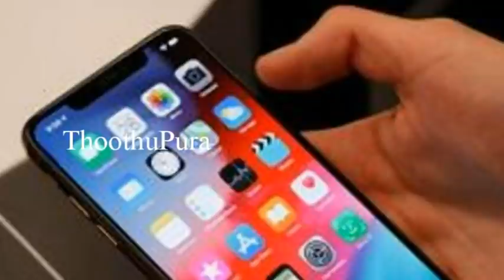சென்னை பெரும்பாக்கம் எழில்நகர் 128-வது பிளாக்கைச் சேர்ந்த பாரதி செய்ததை பாருங்க | Thoothupura